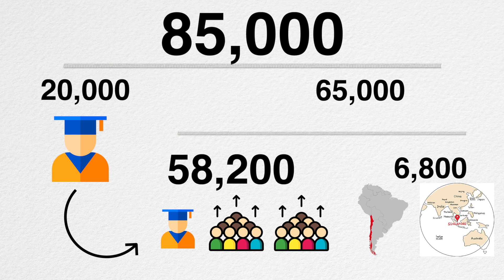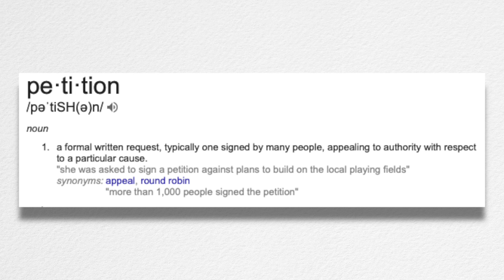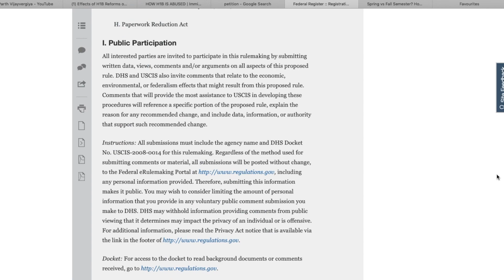New H-1B Proposal Benefits International Students | H1B, F1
P.S. We are also welcoming parents this time. Please register for your parent if they plan to join you